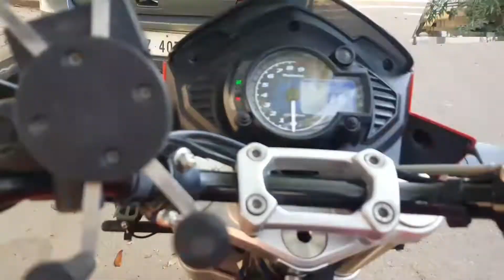Pizza 99 Dosa food Indiranagar Bangalore food,water,eat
Near KFC Indiranagar#kannada